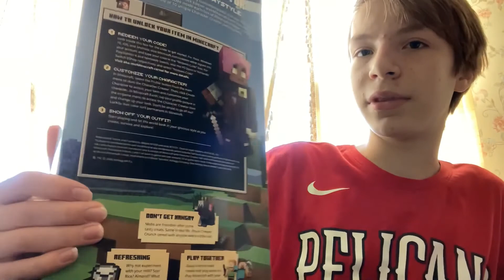Trying MINECRAFT CEREAL For The First Time!